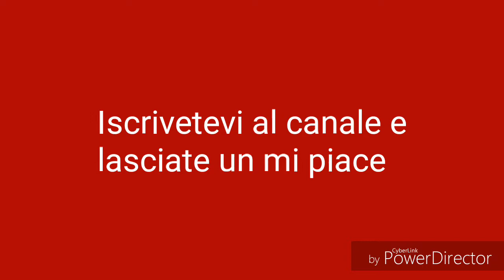Star Wars 1-2-3